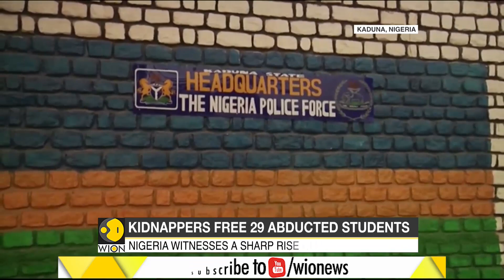Nigeria: Kidnappers free 29 college students abducted in Kaduna state | World English News | WION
Kidnappers have released the remaining 29 students they were holding captive from a college in Nigeria’s Kaduna state. In March, militants had seized 39 students from the College of Forestry Mechanization in Kaduna state. Security forces recovered 10 of them in the weeks following the attack, but the remaining students were still missing until Wednesday.